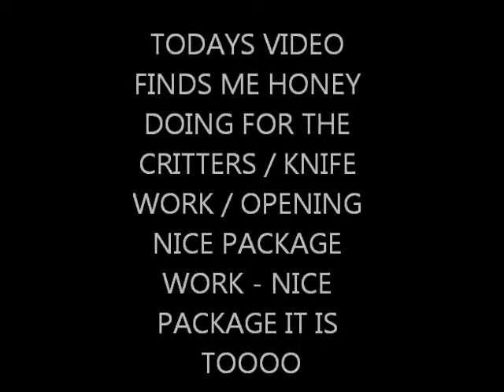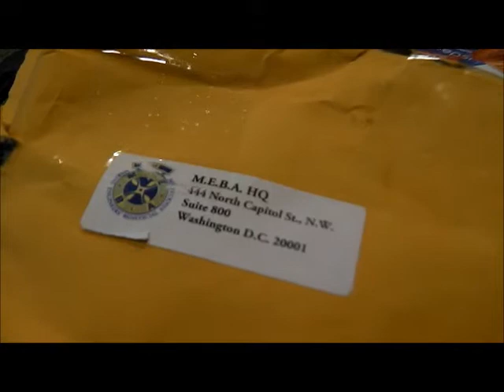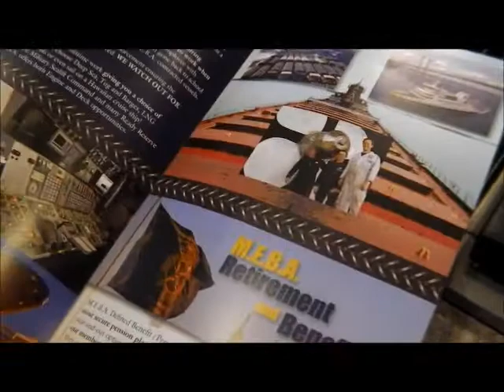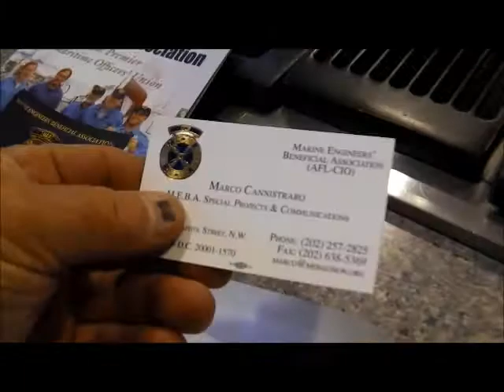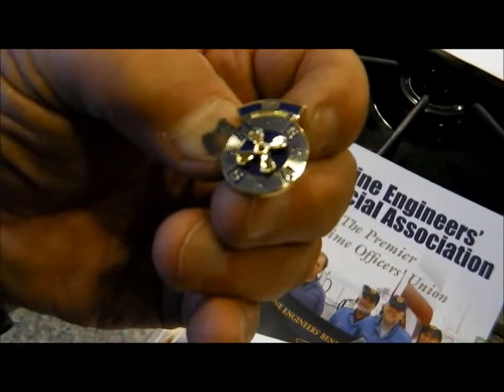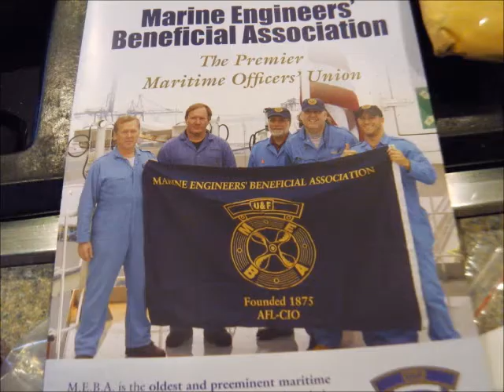DEC 22ND - Another M.E.B.A. pin today - knives - scoop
.1) New 8" T-rex S/S scoop.
Stealth scoops by Sunspot Tooling in Mi.